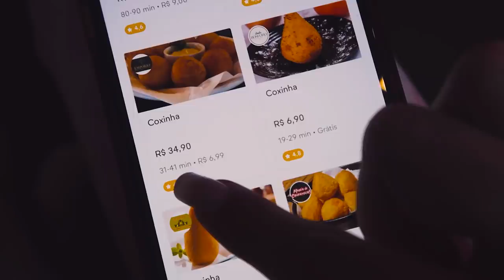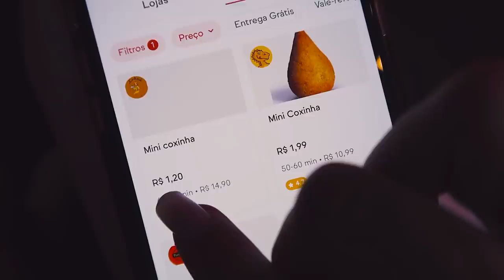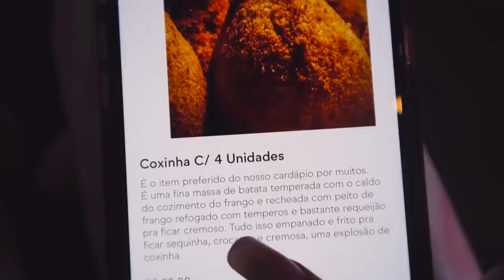COMPAREI A COXINHA MAIS CARA E A MAIS BARATA DO APLICATIVO!!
Hoje, versão COXINHA que a gente ama!